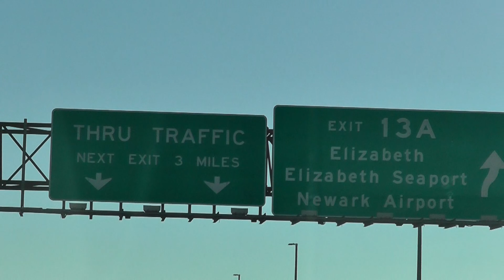Машина, как Иисус, поплыла по воде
Я давно хотел прокатиться на пароме из штата Делавэр в штат Нью-Джерси (или обратно), но всё никак не удавалось это сделать.
На это нужно дополнительное время, так как на самом деле, воспользоваться этим паромом совсем не быстрее, чем просто объехать лишние 20 миль по суше, к тому же это дороже.
Так что, для нас это было аттракционом, но никак не экономией времени и денег.